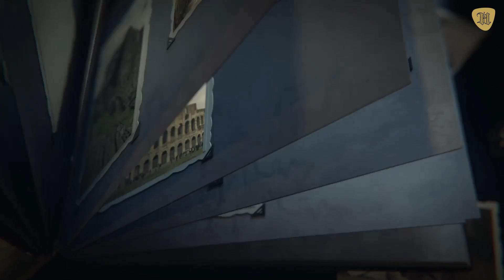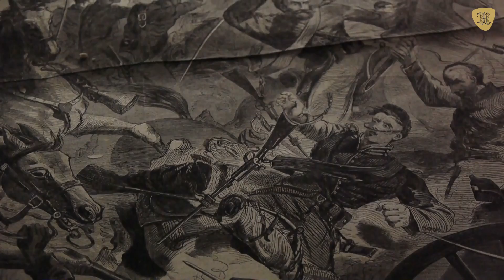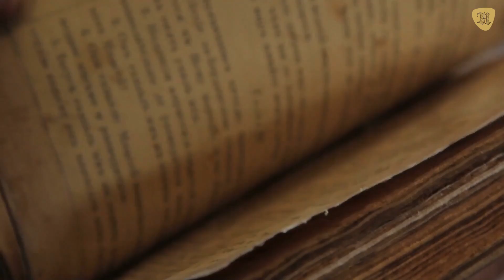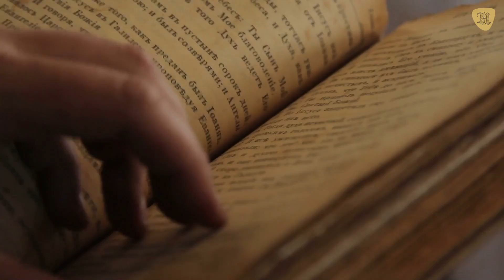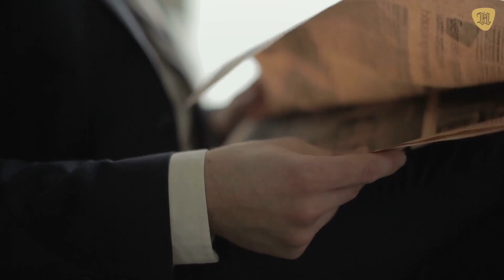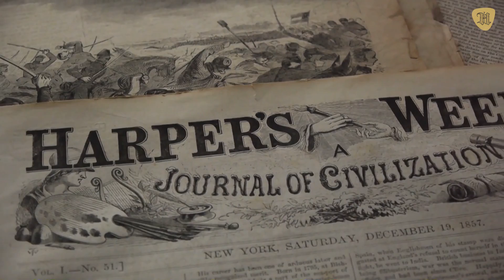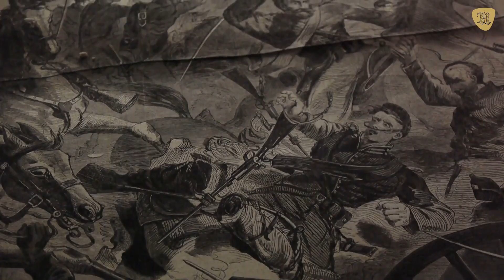25 cosas escalofriantes de las Guerras Napoleónicas que no concías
Las guerras napoleónicas surgieron de las disputas no resueltas asociadas con la Revolución Francesa.

Las otras potencias –en defensa de un sistema monárquico y con la intención de evitar que los ideales revolucionarios se diseminaran por el resto de Europa– conformaron, entre triunfos y derrotas, 5 coaliciones a lo largo de 12 años y medio.

Hoy te enlistamos 25 cosas escalofriantes de las guerras napoleónicas que seguramente no sabías.